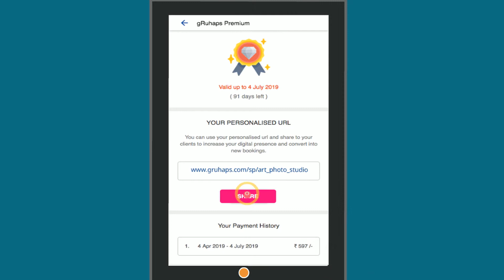How to create & share your personalized web page. | gRuhaps